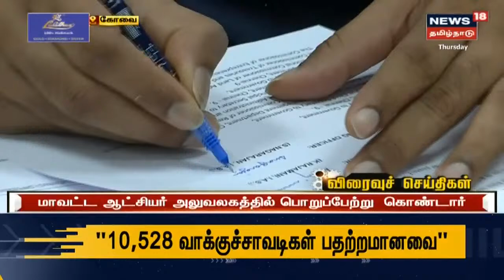பிற்பகல் விரைவுச் செய்திகள் | Noon Express18 Headlines | News18 Tamil Nadu | 25.03.2021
Today Noon Tamil Headlines | பிற்பகல் விரைவுச் செய்திகள் | News18 Tamil Nadu | 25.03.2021 | செய்திகளை துல்லியமாகவும் துரிதமாகவும் வழங்கும் தமிழகத்தின் முதன்மை செய்தி தொலைக்காட்சி உங்கள் நியூஸ் 18 தமிழ்நாடு